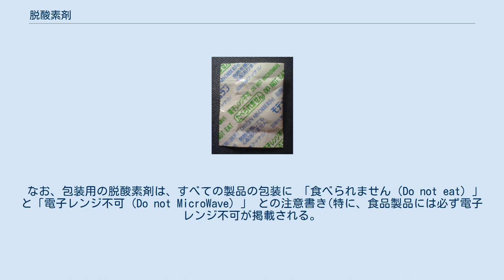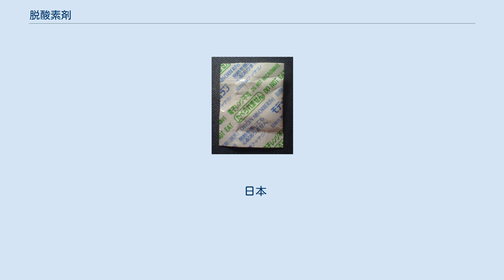脱酸素剤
脱酸素剤（だつさんそざい）は、密閉容器の中を脱酸素状態にする薬剤である。
鉄の酸化を利用して酸素を吸収するタイプが主流であるが、糖やレダクトンなどの酸化反応を利用した有機系のものも一部で使用されている。
酸化を防ぐことにより、カビ、害虫、油脂の変質などを防止することができ、食品包装で広く利用されている。
封入されている食製品の開封後は空気(酸素)に触れる事により化学反応が発生し若干発熱をする。
その後、脱酸素剤としての長期に渡る保存効果は無くなる。
酸素を取り除く速度は鉄系の方が早く、有機系の方が遅い。
また、有機系は二酸化炭素を発生する物がある。
なお、この種類の薬剤(薬品)は使い方によっては発火する恐れもある危険な薬品(薬 1925年に欧米で鉄粉を利用した脱酸素剤が開発された。
1960年には米・アメリカンキャン社により、包装内の空気を窒素で置換し、残存した酸素を食品中のグルコースとグルコースオキシダーゼの反応により除去する技術が実用化された。
 日本では、1973年（昭和48年）頃にハイドロサルファイトを用いた脱酸素剤が開発されたが、この製品は、食品への臭い移りと人体への有害性、さらに脱酸素効果の持続性に乏しいため、実用化はされなかった。
 1977年（昭和52年）頃に鉄系の脱酸素剤「エージレス」（AGELESS）が三菱瓦斯化学（現・三菱ガス化学）によって商品化されたが、食品への応用は同社と三全製菓（現・菓匠三全）の共同研究によりなされた。
両社の3年に及ぶ研究により、臭いなどを吸着する消臭剤として活性炭を加えた脱酸素剤が完成し、金属探知機に検出されず、電子レンジに使用しても発火しにくいという特性も加わった。
新型の脱酸素剤は菓匠三全の「仙台銘菓 萩の月」に初めて同包されたが、日持ちしない生菓子だった「萩の月」が保存料を使わずに賞味期限を延長し、土産品や贈答品として販路を拡大するようになると、食品と脱酸素剤を同包する方法は一般に広がった。
 脱酸素剤の使用による効果には、次のようなものがあげられる。
 脱酸素剤の効果を持続させるためには、酸素透過性の低い包装材を使用する必要があり、一般にはポリ塩化ビニリデンを塗布したOPPやKコートナイロンなどのラミネートフィルムが使用される。
 エージレス（AGELESS）は、三菱グループの三菱ガス化学株式会社が開発した脱酸素剤で同社の登録商標（日本第4596394号ほか）。
脱酸素剤で圧倒的なシェアを誇っている。
酸素検知剤エージレスアイ（日本国登録商標第2331281号ほか）で酸素の有無を目視することができる。
 ちなみに、三菱ガス化学による注意書きには、「エージレスが熱くなることがありますが、そのままお捨て下さい。」と、脱酸素剤が封入されているパックには使い捨て保存剤入りのパックと分かる様に必ず掲載させているようである。
 日本